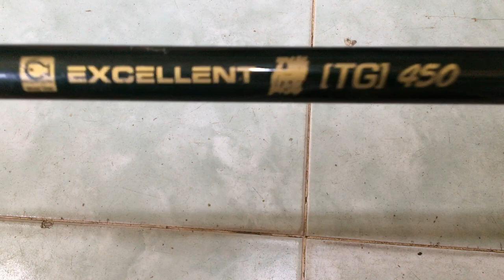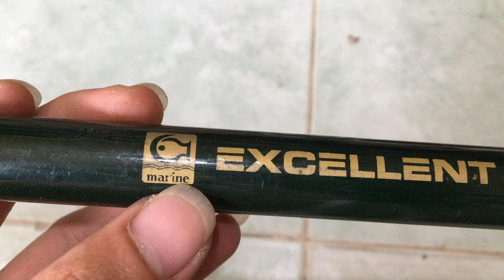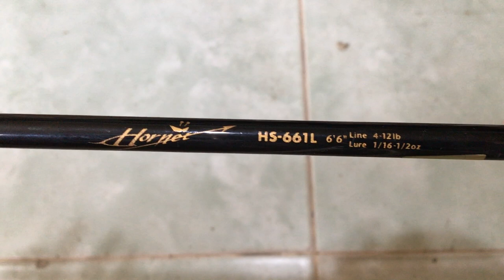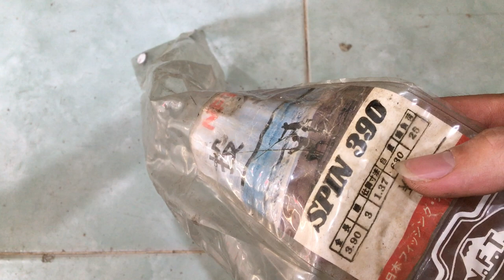cần câu nhật bãi 03/04/2020 Liên hệ 0786555599